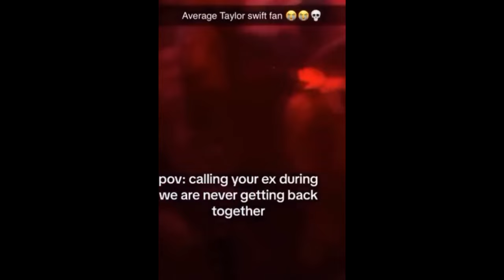Man DUMPS Woman With High Standards During Date!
Man HUMBLES Woman With High Standards During Date!